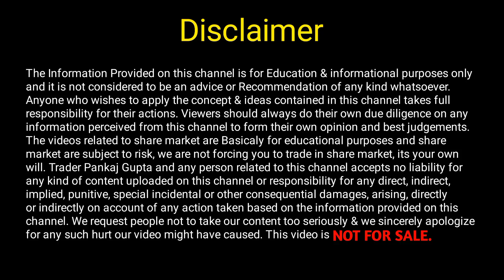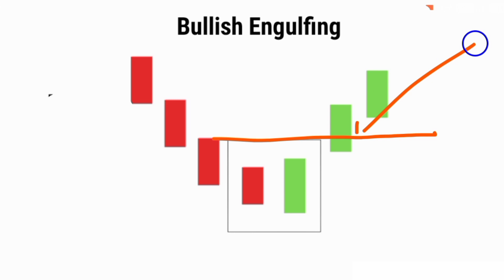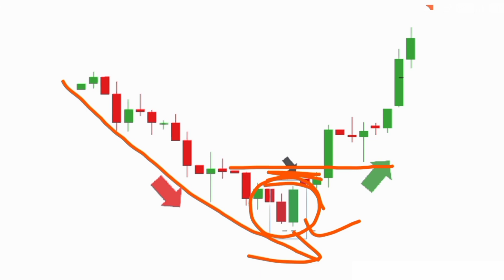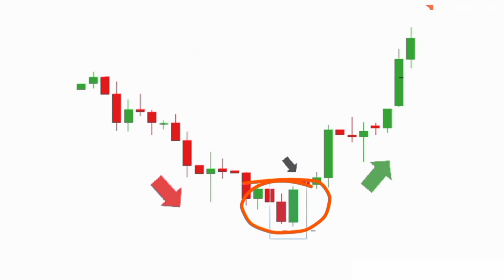Bullish Engulfing Candlestick | Trader Pankaj Gupta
About This Video- Hello Doston Mai Hu Aapka Dost Trader Pankaj Gupta Aur Aaj Ke Is New video Mai Aap Sabhi logo Ko Bullish Engulfing Candlestick ke bare me batane wala hu.

Your Query:- 👇👇

Bullish Engulfing Candlestick
Trader Pankaj Gupta
Bullish Engulfing Candlestick ko sikh lo
Bullish Engulfing Candlestick
Bullish Engulfing Candlestick pattern
Bullish Engulfing Candlestick strategy
Candlestick strategy
Bullish Candlestick strategy
Bullish candlestick pattern strategy
Bullish candlestick strategy
candlestick